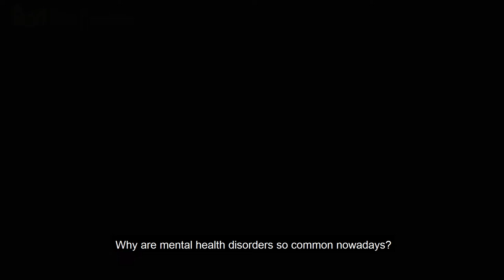Why Are Mental Health Disorders So Common Nowadays?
It seems like more and more people suffer from mental health disorders, anxiety, ADHD and depression being the most frequent. What are they from a magical point of view? What is their purpose and why has it become so pronounced for people particularly in our time?
- Why is that? Fact is that such problems are a characteristic when the world, the informational space, experiences a change in the density of the presented information.